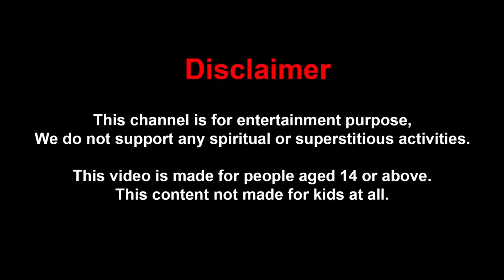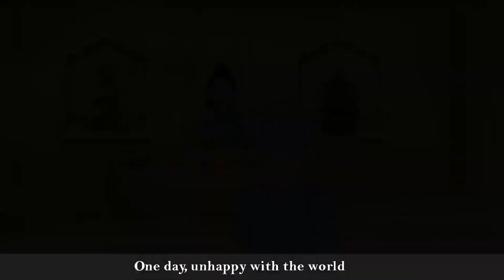गौरी पुत्र गणेश कहानी | Hindi Kahaniya | Moral Stories | Kahaniya In Hindi | Tuk Tuk TV Hindi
► Animator: Tuk Tuk TV Animation Team

© Video & Music copyrights with Tuk Tuk TV